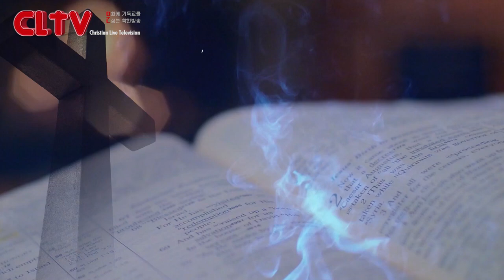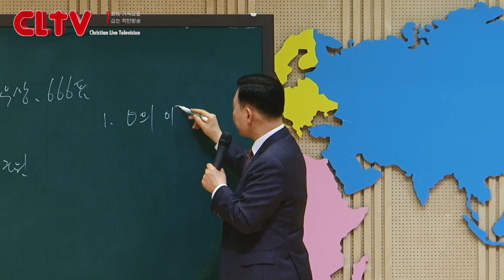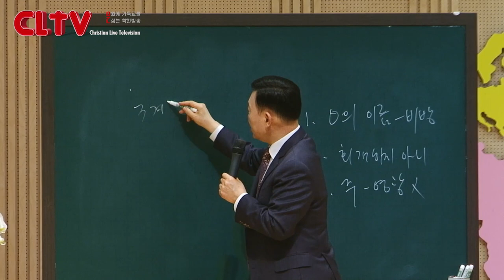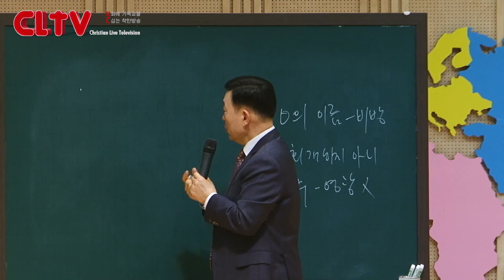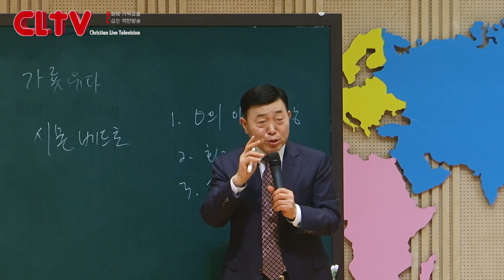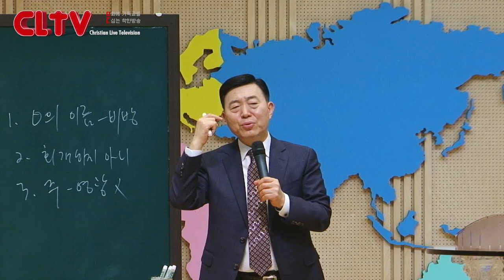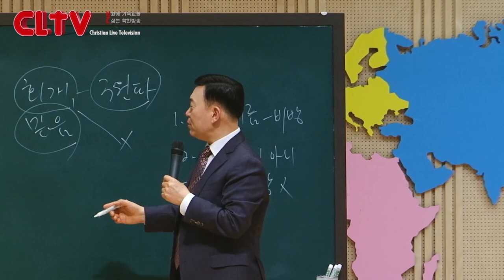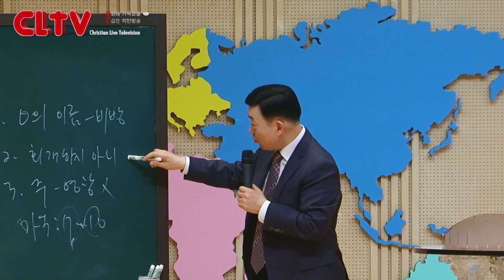CLTV 파워시리즈ㅣ이요셉 목사의 요한계시록 강해 (56회)ㅣ'일곱 대접 재앙'(3)